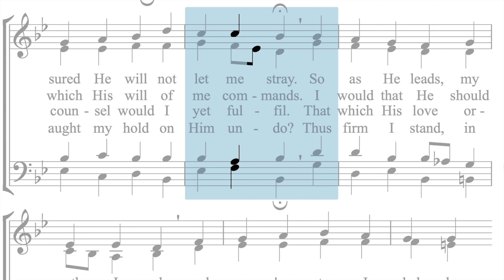Hymnal 247 Just as God leads me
New Apostolic Church Hymnal 247 Just as God leads me
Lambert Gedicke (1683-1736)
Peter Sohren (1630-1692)